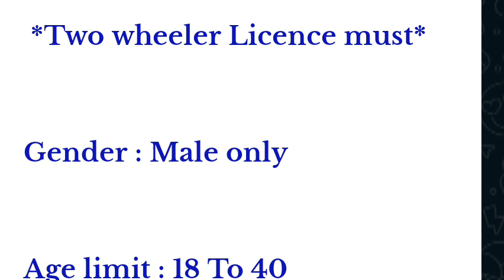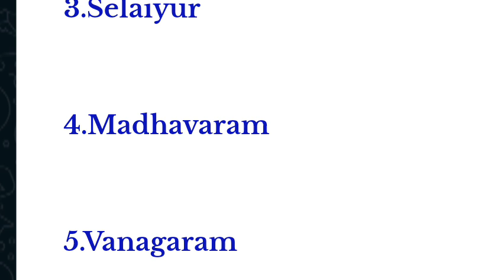today job opening in manufacturing company 2024 private job opening chennai today job update